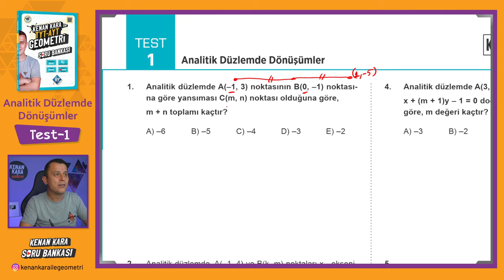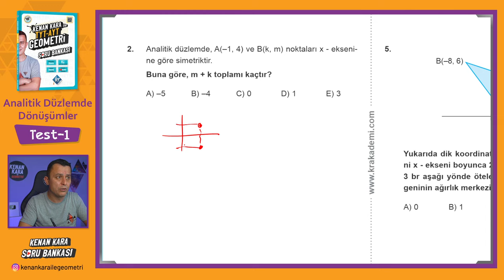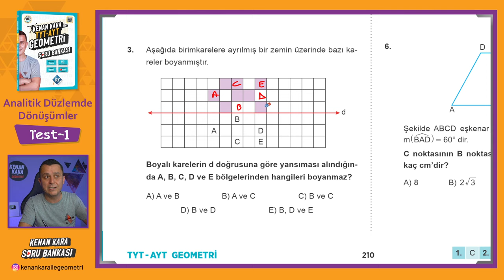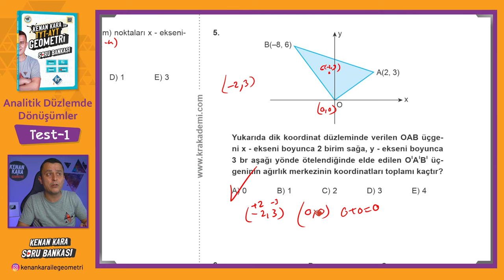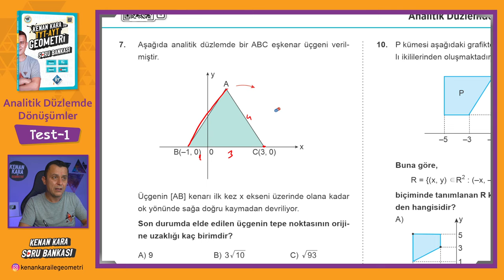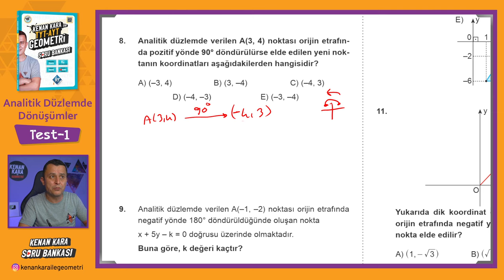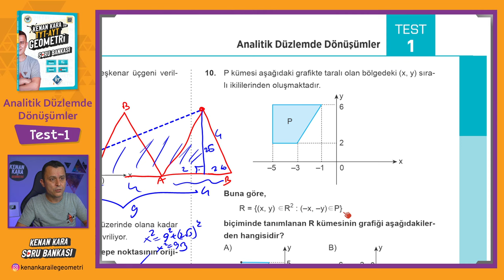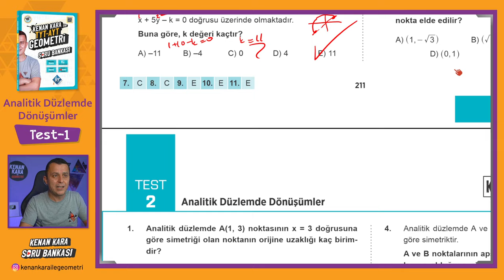Analitik Düzlemde Dönüşümler | TEST-1 | SORU BANKASI | Kenan Kara ile TYT-AYT Geometri Soru Bankası